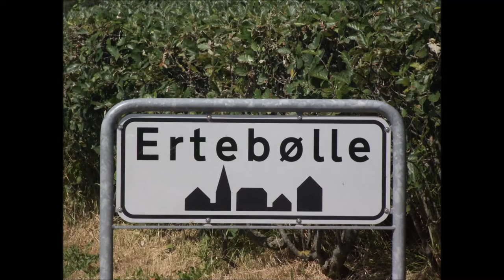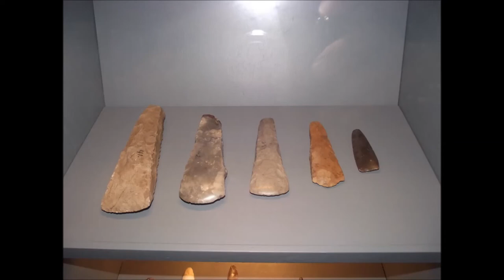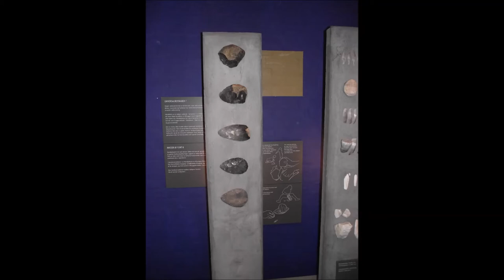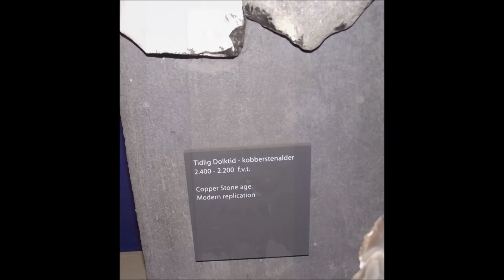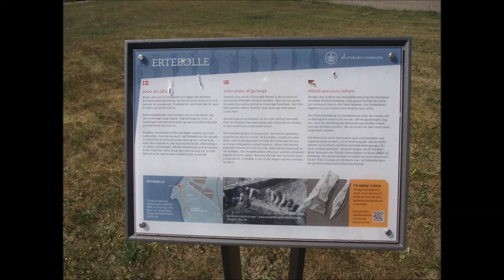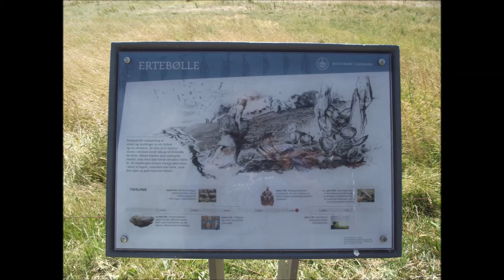Steinzeit : Die Ertebølle-Kultur, Besuch im Ertebølle-Museum, DK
Die Ertebølle-Kultur ist eine spätmesolithische Kultur, die ca. 5.000 bis ca. 4.000 vor Chr. in Dänemark und in Norddeutschland verbreitet war. Sie ist nach dem Fundort Ertebølle am Ostufer des Limfjordes im dänischen Jütland benannt. In Deutschland wird die Kultur nach einem weiteren Fundort auch Ertebølle-Ellerbek-Kultur genannt. Vorgänger ist die Maglemose-Kultur. Nachfolger ist die Trichterbecherkultur (4.200 vor Chr. - 2.800 vor Chr.). Am dänischen Fundort Ertebølle stieß man auf einen 140 m langen, 30 bis 40 m breiten und bis zu 1,50 m hohen Muschelhaufen, der zwischen 1893 und 1897 untersucht wurde. Er enthielt neben den Muschel-Schalen auch viele weitere Hinterlassenschaften der Ertebølle-Kultur, z.B. Scheibenbeile, querschneidende Pfeilspitzen und Klingen aus Flint.